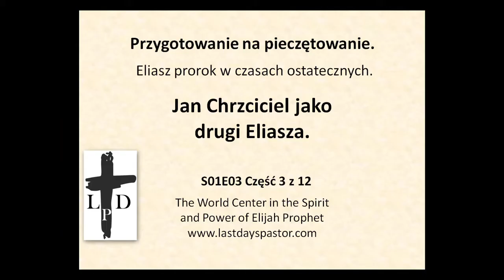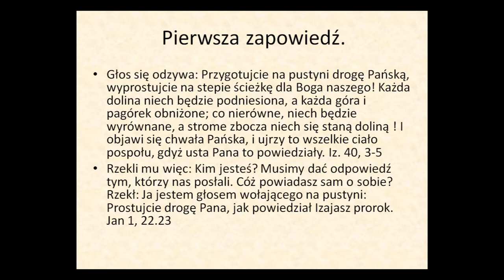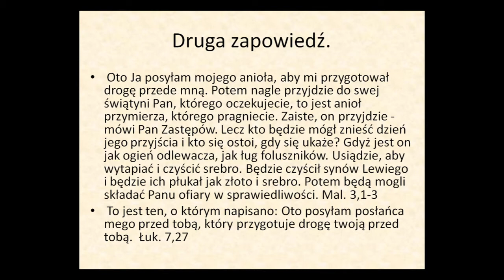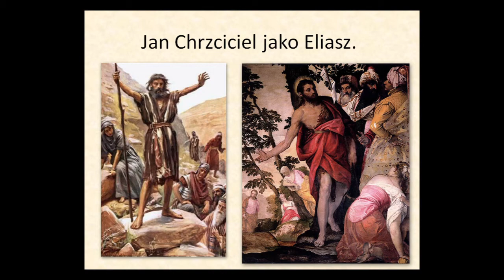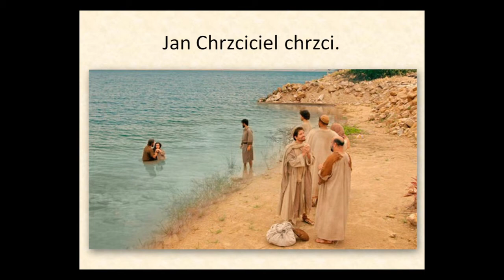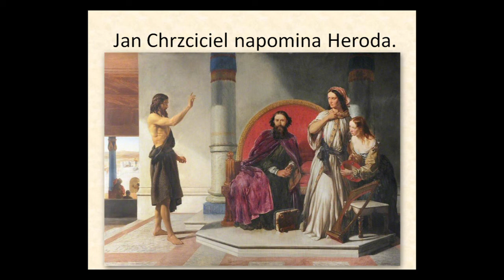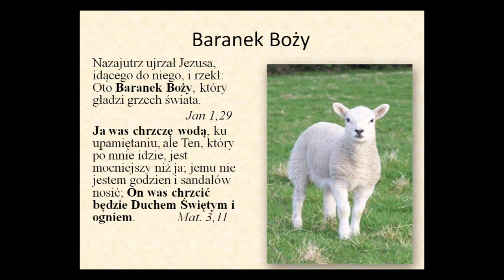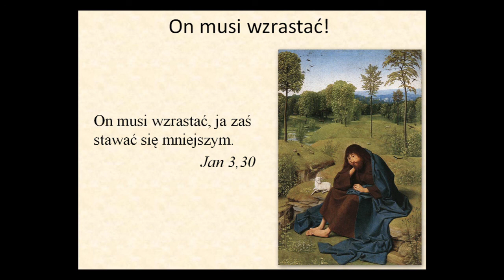Jan Chrzciciel jako drugi Eliasz. S01E03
To jest ten, o którym napisano: Oto posyłam posłańca mego przed tobą, który przygotuje drogę twoją przed tobą (Księga Malachiasza rozdział trzeci werset pierwszy). Powiadam wam: Nikt z tych, którzy się z niewiast narodzili, nie jest większy od Jana, lecz najmniejszy w Królestwie Bożym jest większy od niego. A cały lud, który to usłyszał, i celnicy wielbili sprawiedliwego Boga za to, że byli ochrzczeni chrztem Jana; Natomiast faryzeusze i uczeni w zakonie wzgardzili postanowieniem Bożym o nich samych, bo nie dali się przez niego ochrzcić. Ewangelia według Łukasza rozdział siódmy wersety od dwudziestego siódmego do trzydziestego.  Luk. 7, 27-30
Pamiętajcie o zakonie Mojżesza, mojego sługi, któremu przekazałem na Horebie ustawy i prawa dla całego Izraela! Oto Ja poślę wam proroka Eliasza, zanim przyjdzie wielki i straszny dzień Pana, I zwróci serca ojców ku synom, a serca synów ku ich ojcom, abym, gdy przyjdę, nie obłożył ziemi klątwą. Mal. 3, 22-24
Jeżeli zaś chcecie to przyjąć, on jest Eliaszem, który miał przyjść. Mat. 11,14
Wspieranie kanału. Ofiarność.
Jaroslaw Wozniak
PL 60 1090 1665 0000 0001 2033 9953
Kod SWIFT/BIC banku Santander to: WBKPPLPP